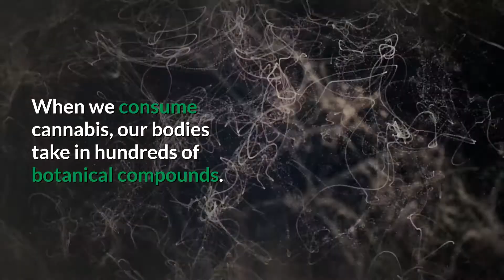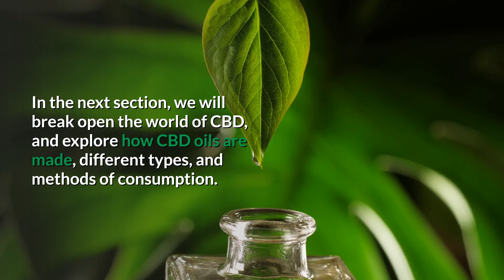The Entourage Effect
The endocannabinoid system (ECS) is believed to be the largest receptor system in mammals. The ECS plays a vital role in maintaining homeostasis throughout the body and is thought to regulate functions such as sleep, appetite, and mood. When you ingest CBD (or any cannabinoid), the ECS activates and distributes it throughout the body.

People often think to themselves, does CBD work?

CBD Oils have played a part in helping people reduce anxiety, pain, and inflammation. Trials are released everyday proving CBD oil is directly responsible for the relief for pain and chronic inflammation in many patients.

Is CBD right for you? TAKE THIS QUIZ and get in contact with one of our experts to help you choose the right CBD oil for you

Practical Relief, and the information provided by Lance, is solely intended for informational and entertainment purposes and is not a substitute for advice, diagnosis, or treatment regarding medical or mental health conditions.